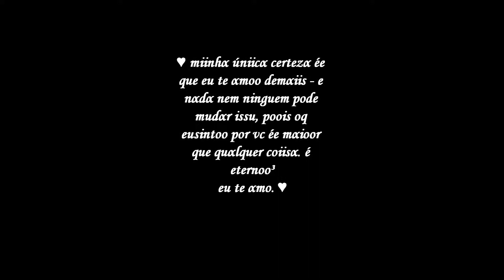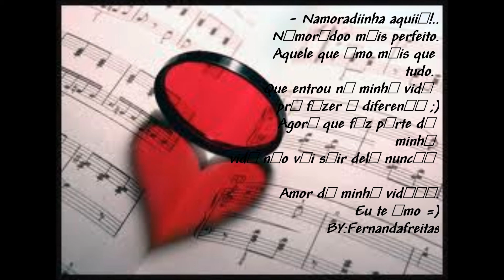Fernanda de Freitas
Fernanda e Jefferson amor SZ